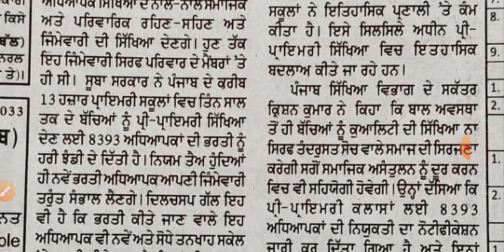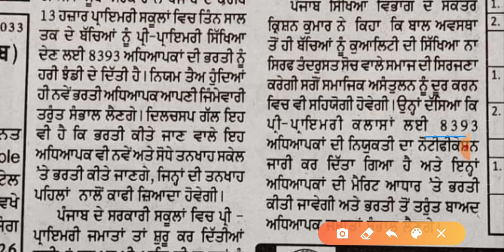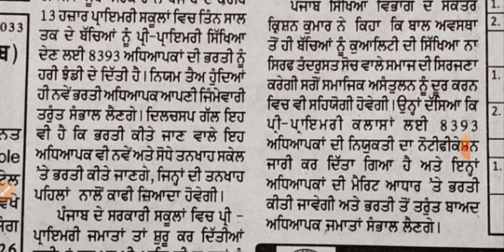8393 ਅਧਿਆਪਕ ਭਰਤੀ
History of punjab for ETT & Master Cader playlist link 👇👇on Google play store